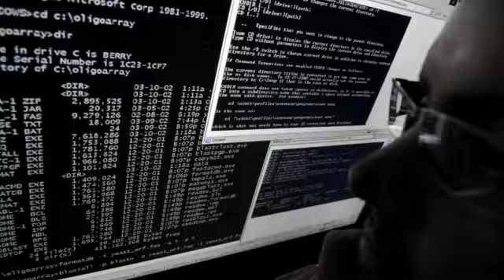"Nous avons été sur le darknet, un monde inconnu!"